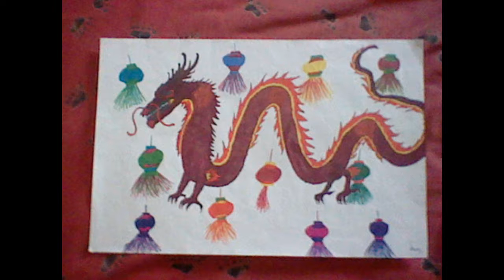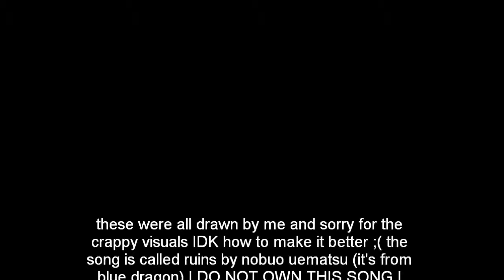my art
this is some of the art i made they are pretty good so i wanted to share them and i'm sorry for the crappy visuals i dont know how to make them better.the song is called ruins by nobuo uematsu DISCLAMER: I DO NOT OWN THIS SONG AND HAVE NO INTENTION ON COPYRIGHT INFRINGMENT hope you enjoy the video oh and sorry i didn't finish a few of them but i will get them done soon